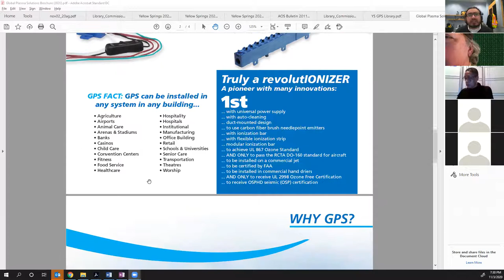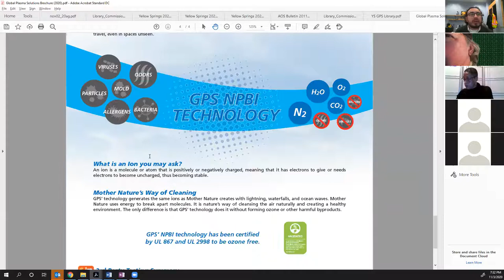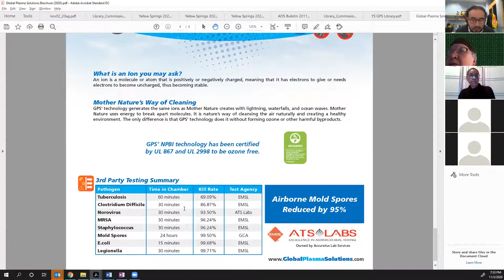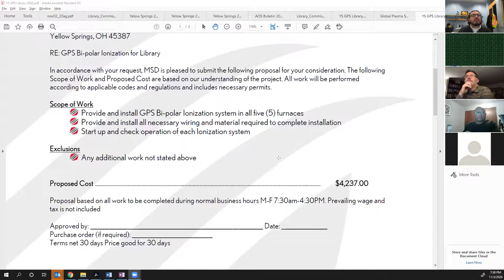2020 11 03 Library Commission Meeting